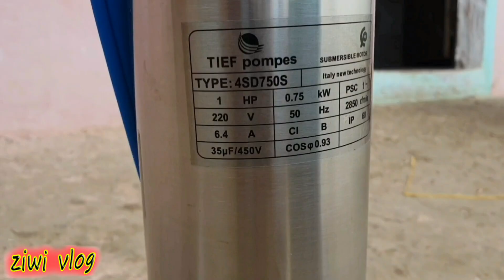🚿 Installation and operation of a 1 HP water pump step by step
submersible
submersible pump
water tank
water tank installation
Water pump installation diagram
1 hp water pump installation
Pressure pump installation diagram
How to install water pump for house
How to install pressure pump to water tank
Water pressure pump installation diagram
1 hp water pump installation
Pump installation procedure pdf
How to install water pump
How to install electric water pump with pressure tank